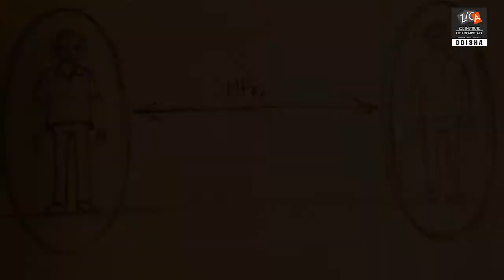Savdhaan Corona by ZICA Bhubaneswar Students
Created for ZICA student's Short Film Competition during lock-down by maintaining social distancing.